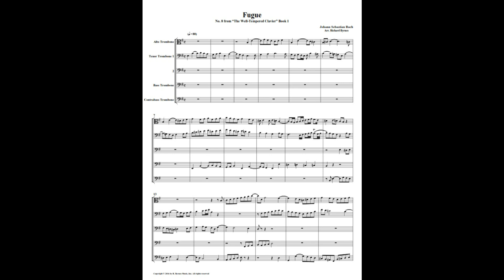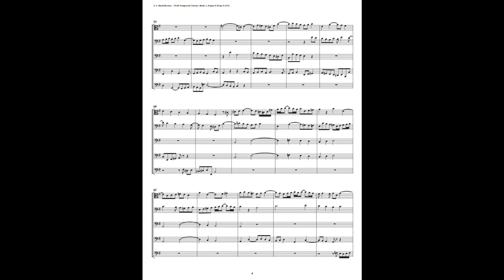J.S. Bach - Well-Tempered Clavier: Part 1 - Fugue 08 (Trombone Quintet)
This is an arrangement by Richard Byrnes for Alto Trombone, 2 Tenor Trombones, Bass Trombone & Contrabass Trombone. We include an alternate horn part for the alto trombone & an alternate tuba part for the contrabass trombone.